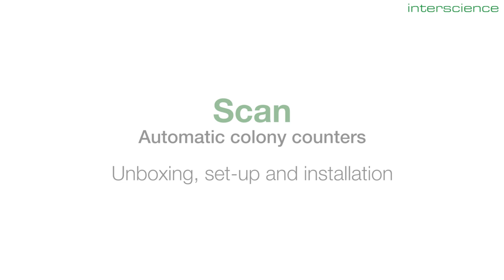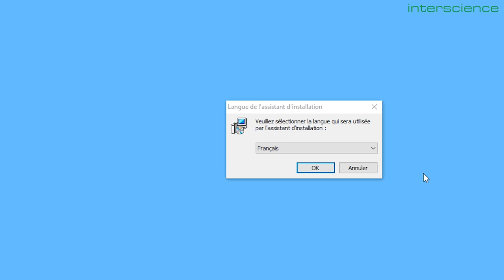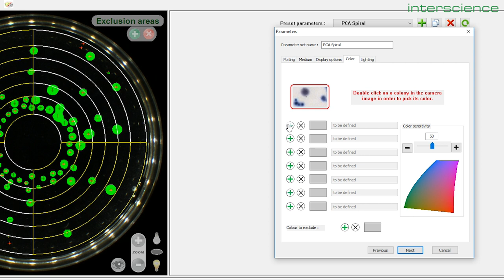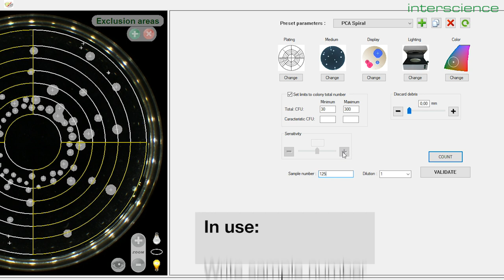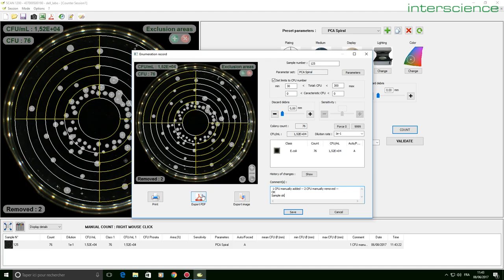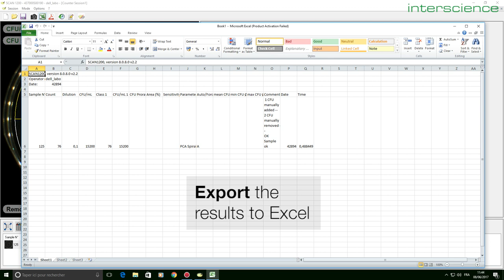Scan 1200 (Automatic colony counter) - Unboxing, set-up and installation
INTERSCIENCE's Scan are high resolution automatic color colony counters with automatic lighting. Widely used in food microbiology, they count colonies and automatically saves all data to Excel™. Equipped with a camera and a software, they connects to a PC via an USB connection.

 All functions in 1 window :
- Automatic optimization of the contrast, luminosity and sensitivity
- Automatic corrections of the agar defects
- Automatic separation of confluent colonies
- Automatic elimination of counting grids
- Cross on each counted colony
- Polygonal exclusion areas
- Pre-set medias: PCA/TSA, MRS, VRBL, TBX, TSC, Baird Parker, GVPC, L.Mono, YM

FULL TRACEABILITY
- Harmonization of the results within a team
- Automatic archiving and printing of data: pictures, comments & results
- External traceability (Session saved, Excel™, PDF, JPEG, BMP, Scan® printed report)
- Internal traceability (Barcode, file archive, LIMS connection)
- Securization of the sessions (Compliance with CFR 21 part 11: system securization, operational controls and documentation management)

EXCELLENT REPRODUCIBILITY AND REPEATABILITY
- GLP (Good laboratory Practice)
- CFR 21 Part 11